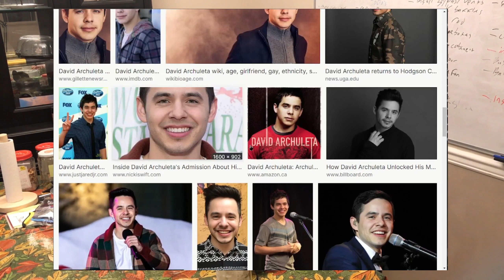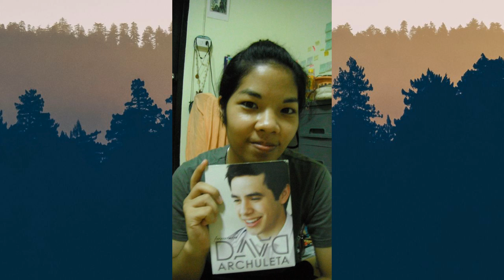เก่งภาษาเพราะบ้านักร้อง | ประสบการณ์เรียนภาษาอังกฤษ | กิ๊ Web Dev ไทยในอเมริกา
เส้นทางการเรียนภาษาอังกฤษของกิ๊ ตั้งแต่เด็กจนถึงมหาวิทยาลัย อะไรทำให้เป็นคน "เก่งภาษา"?
timestamp ค่ะ อยากดูตอนไหน โดดไปได้เลย
1:37 คิดว่าตัวเองเก่งภาษา?
2:50 นักร้องคนนั้นคือ?
3:19 ตอนเด็กๆเรียนภาษายังไง?
4:44 เริ่มคลั่งเดวิดเมื่อไหร่? คลั่งแล้วทำอะไรบ้าง?
5:17 ใช้ความคลั่งไคล้เพื่อฝึกภาษายังไงบ้าง?
7:10 ยิ่งฝึกภาษา ยิ่งอยากโบยบิน แต่...!
7:44 ฝึกภาษาจนขึ้นสมอง(เอาไปฝัน)
7:57 รักเดวิดจนแต่งเพลงให้
8:51 เมื่อรักเสื่อมคลาย...
9:48 เก่งแต่ตอนอยู่ไทย แต่กลายเป็น nobody เมื่ออยู่ต่างแดน
10:23 คำแนะนำสำหรับคนกำลังฝึกภาษา
12:02 ประเมินทักษะภาษาตัวเอง
12:34 เป้าหมายการฝึกภาษาตอนนี้คือ?
ขอบคุณที่มารับชมค่ะ คิดเห็นกันอย่างไร มีคำถามอะไร ทิ้ง comment ไว้ได้เลยน้า
Credits:
About Me
เราชื่อ Gift เรียกตัวเองว่า กิ๊
กิ๊เป็น web developer อยู่ที่รัฐวอชิงตัน ในอเมริกา
เพิ่งเริ่มต้นทำธุรกิจของตัวเองเมื่อปลายปี 2022
เป็นธุรกิจเจ้าของคนเดียว เรียกว่า Solopreneur ก็ได้
งานที่ทำก็มี บริการสร้างเว็บไซต์ ปรับปรุง และ ดูแลเว็บไซต์ WordPress
กิ๊ทำยูทูปเพราะอยากพัฒนาสกิลการพูด การเล่าเรื่องราว ทั้งไทยและอังกฤษ
และอยากนำเสนอเรื่องราวของคนไทยคนหนึ่งที่มาอยู่อเมริกา เป็น Web Developer ที่ทำธุรกิจของตัวเอง
การใช้ชีวิต และ การทำงานของกิ๊จะเน้นแนว sustainability เป็นหลัก
พูดง่ายๆ คือ ใช้ชีวิตแบบ low-waste และสร้างเว็บไซต์แบบ low-carbon
เวลาว่างชอบออกไปวิ่งในสวนแถวบ้าน อ่านหนังสือ เล่นแมว